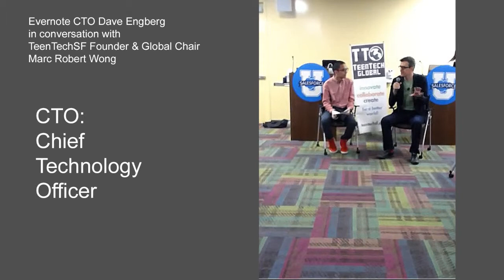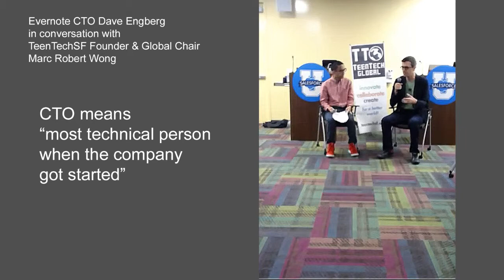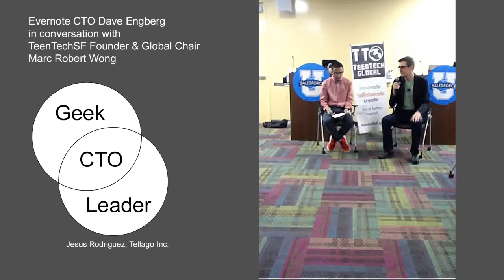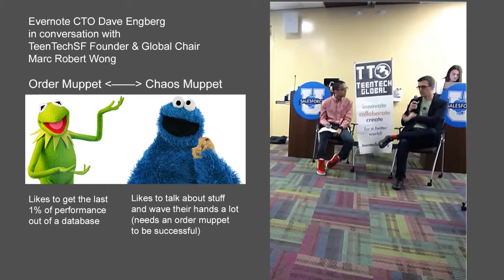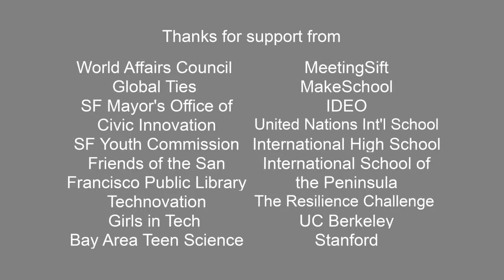What does a CTO do? Evernote CTO, Dave Engberg @ TeenTechSF Global Youth Summit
Order muppet Dave Engberg on what it takes to be successful in tech and building the team that builds the dream.